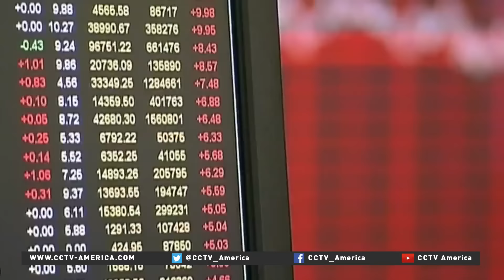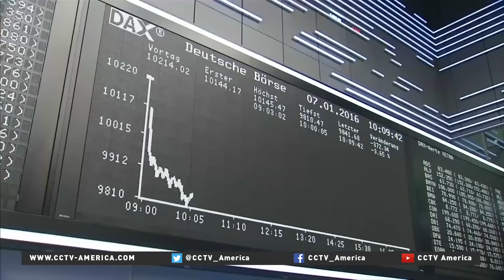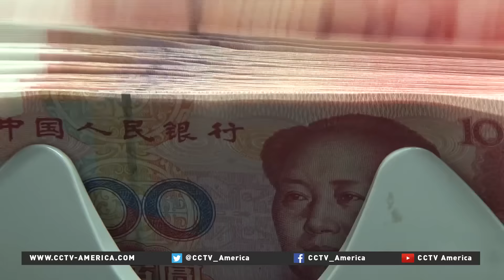China's new circuit breaker mechanism triggers again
The Chinese stock market suspended trading within a half hour on Thursday -- the shortest trading time in its 25-year history -- after stocks plunged by 7 percent. The plummet triggered the circuit breaker mechanism, which serves as a preventive measure to avert drastic fluctuations on share prices, and to help bring stability. CCTV America's Roee Ruttenberg reports.